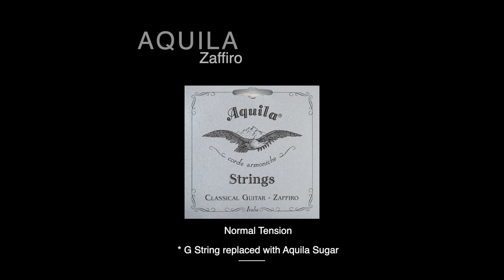Aquila Zaffiro with Austrian Audio OC818 Cardioid | String Tests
Aquila sent me some of their eco-friendly sets for testing. I tried the Zaffiro Normal Tension first with very positive initial impressions. They are punchy, tight and balanced.

The strings are three days old. The G String wouldn't intonate properly on my guitar, so I replaced it with an Aquila Sugar which is perfect.

Intro 0:00
In the Half-Light 0:10
Before Our Very Eyes 0:53
BWV 996 Sarabande 1:50

Signal Chain:
Austrian Audio OC818 Cardioid
RME ADI-2 Pro FS ADDA Converters
AEA TRP2 Microphone Preamps

AB Stereo Technique
30cm width - 60cm distance - 120cm height

Listen to "Before Our Very Eyes" from the suite "A Quiet Place, Pt. II: